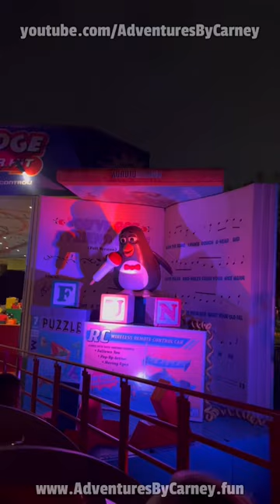Slinky Dog Dash In Toy Story Land at Disney’s Hollywood Studios!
Best Of The Best:
Jordan Garrett
Kenny Holland
Robert Diferdinando
David Garland
Izzo
Ken Sieracki
Andrew Cossar
Vince Gagliardi
Will Kubicz
Glenn & Suzanne Richey
Dustin & Kara
Colleen Kidder
Rosita K.

Upgraded Carney Crew:
Dawn Hannon
Greg Galasyn
Cameron Robertson
Shelly Long
Nolan Sutton
Ryan Sims
Avery Berry
Debbie Louviere
Jen Van Dyke
Matt Rissman
Harper C.
Christopher Lombard
Jamie Filippone
Melvin Lee
Andrew Palmacci
Peaches P
GAN
Cassie Cardoza
Sara Garvey
Scott Main
Orange Bird
Joey Nicholas
Jon Thorn
Amanda Velez
Jackie Johnson
Pat McNerney
Stephen Noon
Mike Sedmak